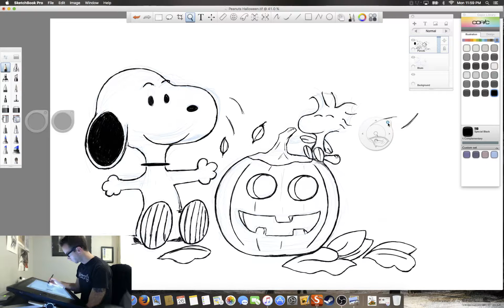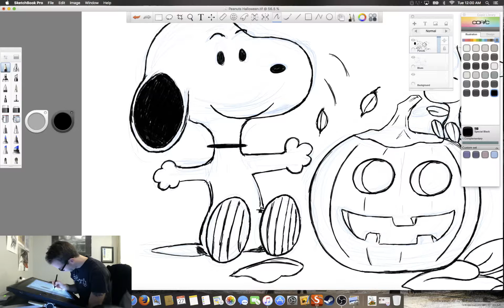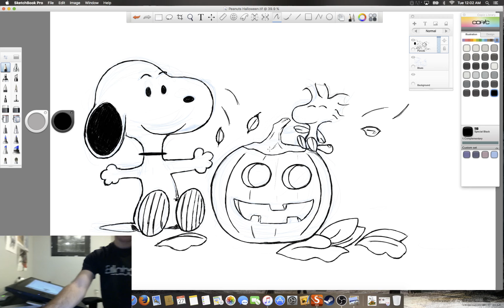Digital Drawing in Sketchbook Pro October 26 (Part 3)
Getting some more late night drawing in, working away on this Peanuts piece :). Mainly doing reference work with this one, but fun nonetheless. Hopefully I can finish it before Halloween!